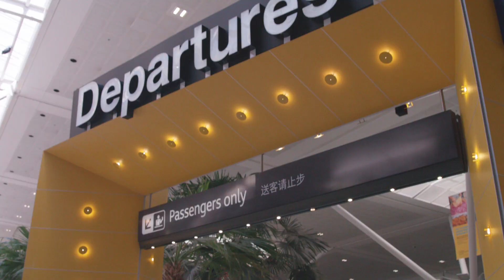Solar upgrade project at Brisbane Airport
As part of our commitment to renewable energy, Brisbane Airport Corporation (BAC) is investing $11 million in a major solar project across six sites on the airport.

The 6 Mega Watt solar system consists of around 22,000 panels which once fully operational will account for 18% of Brisbane Airports direct electricity consumption.

The solar energy generated per year is equivalent to powering over 1,700 Australian homes for a year, with carbon offset equal to planting over 50,000 trees or taking 1,500 cars off the road each year.